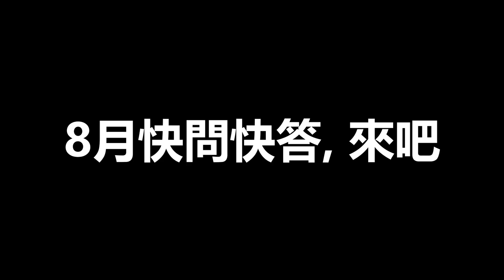【8月快問快答】係咪生仔？會唔會移民？點解咁關心我D頭髮？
大家D問題太多重複喇~ 下次問多D獨特D既問題。